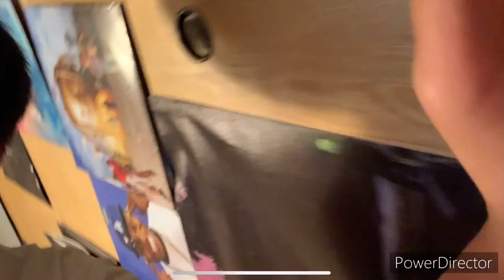WHEN YOU RAGE TOO HARD ON YOUR CONTROLLER 🎮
I hope you guys enjoyed todays video and hope if you want more videos like this comment games controller #100